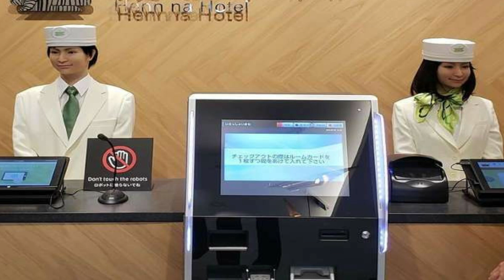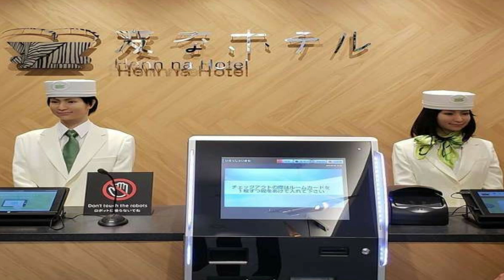បច្ចេកវិទ្យា៥ប្រភេទដែលជប៉ុនប្រើប្រាស់ប្រចាំថ្ងៃ | Japenese Simple Technology use everyday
🙏សូមអធ្យាស្រ័យរាល់ការនិយាយទៅមានការរអៈរអួលខុសឆ្គងនៅប្រការណារមួយ សូមជួយគាំទ្រការចែករំលែកនៅចំណេះដឹងតិចតួចនេះផង💕

​🚫សូមបញ្ជាក់
 ● សូមចូលរួមរក្សាភាពថ្លៃថ្នូរជាមនុស្សក្នុងការបញ្ចេញមតិ!